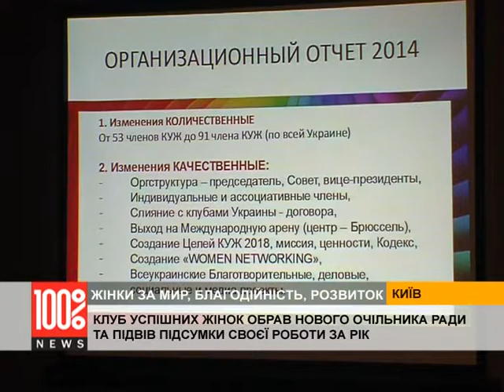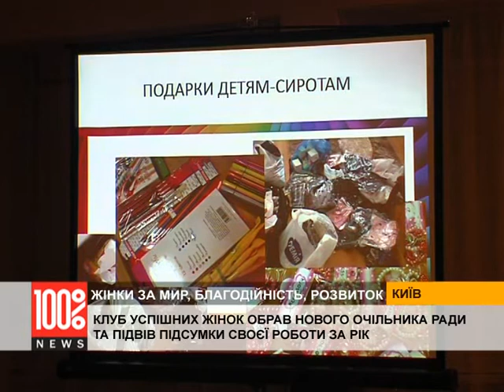В Клубі Успішних Жінок обрали нову очільницю Ради та підбили підсумки роботи за рік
Для Клубу - рік був насиченим та активним. За цей час відбулось злиття різних жіночих організацій України в одну мережу. Наразі центри жіночого лідерства та взаємодії знаходяться у Києві, Одесі, Запоріжжі, Донецьку, Черкассах, Херсоні та інших містах України.

Клуб Успішних Жінок — як Всеукраїнська мережа - виходить на Міжнародний рівень з центром у столиці Євросоюзу - Брюсселі.

Реалізовано Всеукраїнські благодійні, ділові, соціальні та медіа-проекти. Таких як благодійний проект Лариси Лобанової “Діти Дітям” та створення проекту “Жінки — Дітям”. Поїздка жінок в Будинок для сиріт у Чернівцях...